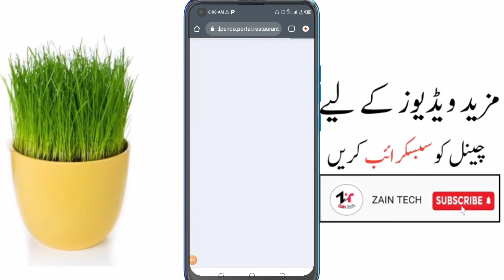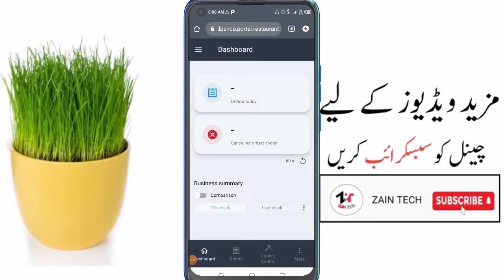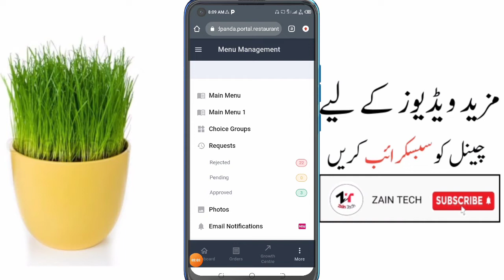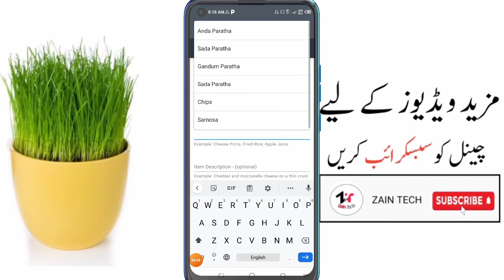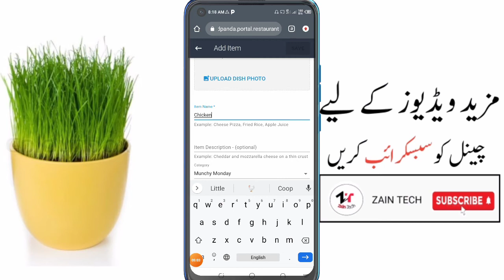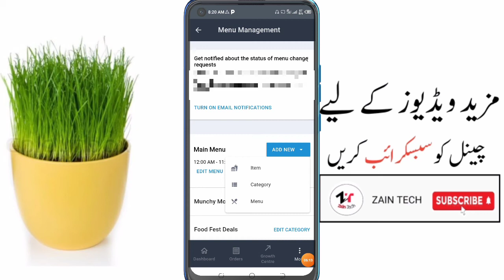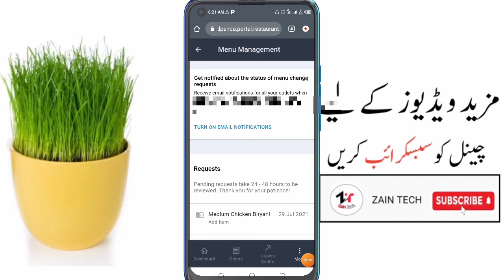Foodpanda Resturent Portal Menu Rejected Solution - Foodpanda Menu Reject Solve Problem